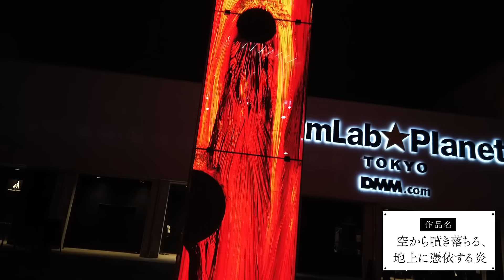[Hi! JO1 ~Chill~] TAKUMI × SHOSEI フォトジェニック！teamLab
▶︎JO1 2ND ALBUM "KIZUNA"
22.5.25 RELEASE
With_Us Official MV

2022.9.3 @AICHI START